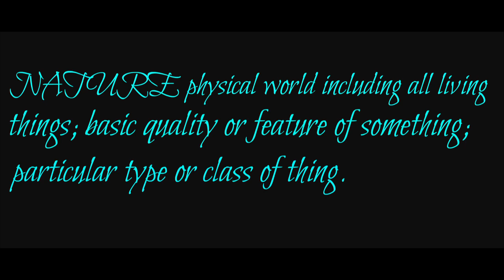Beauty of Nature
Nature is the natural scenery or surroundings